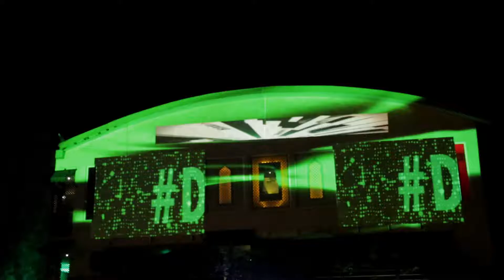Heineken Green Light With DJ Babey Drew